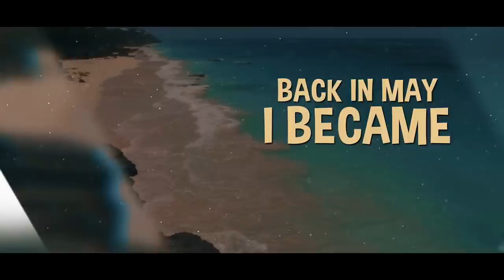Sienna - Imad Jack Karam (IJK) [Original Music Video]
Original lyric video by Lebanese singer-songwriter Imad Jack Karam (IJK) performing Sienna (c) 2019, Storm Records. Published on April 24th, 2019.

Original music written & performed by Imad Jack Karam
Original lyrics by Marianne Kozma Karam

Music producer: Hugo I

Video editing by Imad Jack Karam, GH Design
Directed by Imad Jack Karam, GH Design